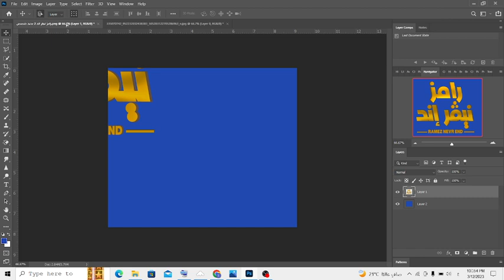فونت رامز نيفر اند بجوده اعالي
فونت رامز نيفر اند بجوده اعالي ضيوف برنامج رامز نيفر اند 2023 _ علي MBC مصر _ في رمضان 2023 | نجوم مش متوقع ظهورهم
فكرة برنامج رامز نيفر اند _ علي MBC مصر _ رمضان 2023
4 رمضان 2022
برنامج رامز جلال رمضان 2023
ما هو اسم برنامج رامز جلال في رمضان 2023
عايز اعرف رامز جلال هيعمل ايه في رمضان 2023,
رامز جلال رمضان ٢٠٢٣,
رامز جلال رمضان 2022,
مسلسل رامز جلال رمضان 2023,
رامز جلال مقالب رمضان 2023,
ماذا سيفعل رامز جلال في رمضان 2023,
لون شعر رامز جلال في رمضان 2023,
رامز جلال 2023 رمضان كريم,
رامز جلال 2023 في رمضان,
رامز جلال سنه 2023 في رمضان,
رامز جلال في شهر رمضان 2023,
اعلان رامز جلال في رمضان 2023,
اغنيه رامز جلال في رمضان 2023,
فكره رامز جلال في رمضان 2023,
رامز جلال عامل ايه في رمضان 2023,
اسم رامز جلال في رمضان 2023,
رامز جلال في رمضان عام 2023,
فيلم رامز جلال رمضان 2023,
اسم برنامج رامز جلال في رمضان 2023,
عايز رامز جلال 2023 رمضان,
عايز رامز جلال 2023 في رمضان,
رامز في رمضان 2023,
رامز جلال شهر رمضان 2023,
برنامج رامز جلال في رمضان سنه 2023,
حلقات رامز جلال رمضان 2023,
توقعات برنامج رامز جلال رمضان 2023,
فكره برنامج رامز جلال رمضان 2023,
رامز جلال 2023 رمضان الجاي,
رامز رمضان 2023,
رامز جلال 2023 رمضان 2023,
رامز مجنون رسمي رمضان 2023,
فكره رامز جلال رمضان 2022,
رمز في رمضان 2023,
رامز جلال سنه 2022رامز نيڤر اند
رمز نغمة بغنية mtn
رامز اندريا
رمز forever
رمز 4
رمز ni
رمز+1
برنامج نكهة خاصة
برامج للأندرويد
جريندايزر نايدا
رامز نادر الجرادي
نيشان رامز واكل الجو
رامز الصفدي
رامزة
رامز عقله طار نسرين طافش
رامز ونسرين طافش
رامز في الأدغال
ما هو رمز نقاط mtn
رامز جلال ونيشان
رمز الرقم 9